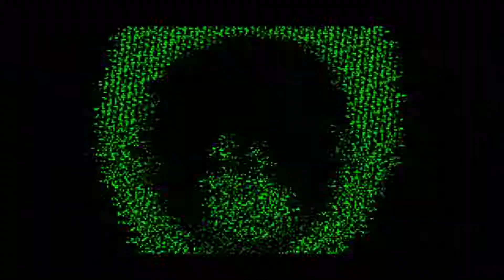Anime Mix [AMV] Kill Grxy - gun fight